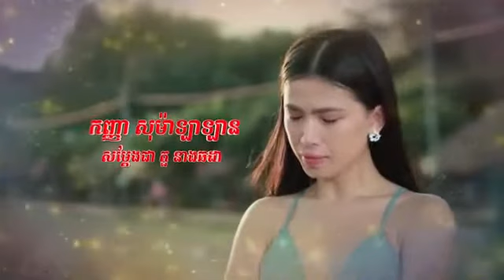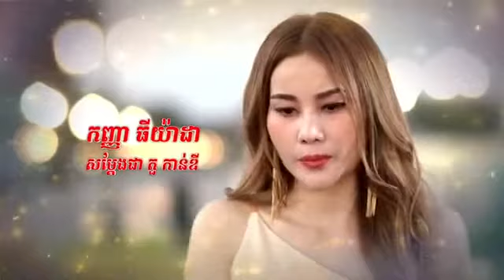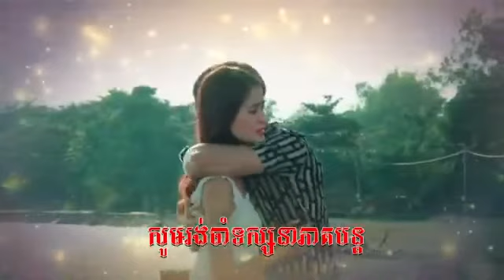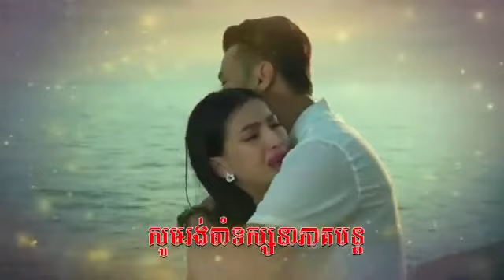រឿង ស្មោះអស់ត្រឹមបង ភាគទី ០៨